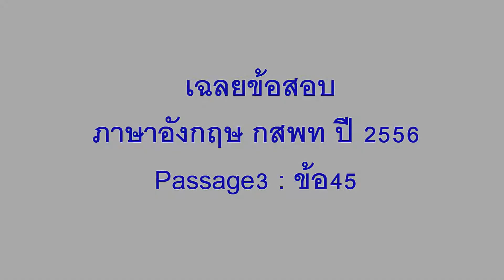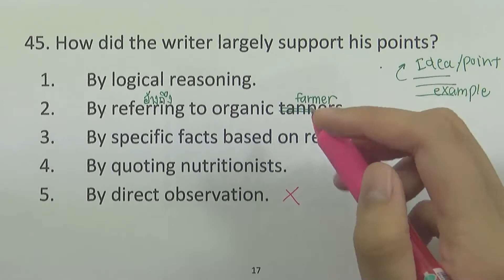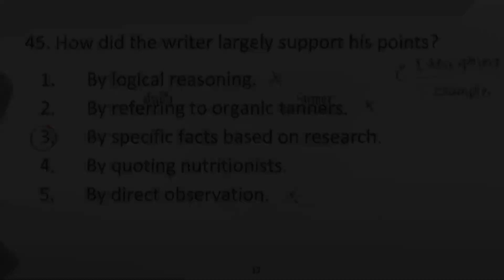ข้อสอบภาษาอังกฤษ กสพท ปี2556 : Passage3 : ข้อ45